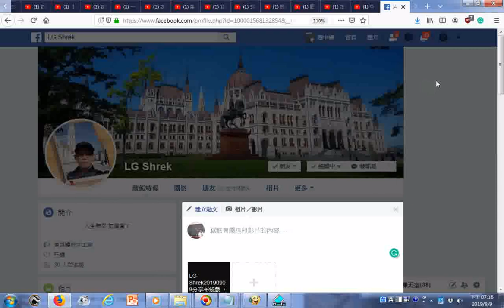LG Shrek20190909分享含布袋戲 ，很懷念小時候+音樂